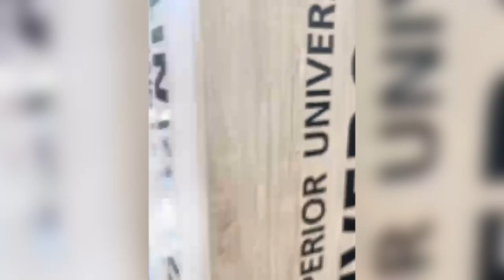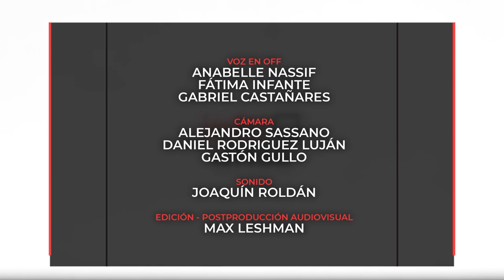INFO UNSE 02/08/2023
Hoy compartimos información sobre:

🔹 Tarde de tertulia “Protagonistas de Nuestra Historia”, del Programa Educativo de Adultos Mayores.

🔹 Visita de la presidenta del Consejo Nacional de Coordinación de Políticas Sociales de la Nación, Marisol Merquel.

🔹 Autoridades de nuestra Universidad visitaron los stands Santiago Diversidad en la Feria Artesanal 2023.

🔹 Convenios con la Facultad de Ciencias Médicas de la Universidad Nacional de Córdoba y la Fiscalía de Estado de la provincia.

🔹 La UNSE abre sus puertas 2023.